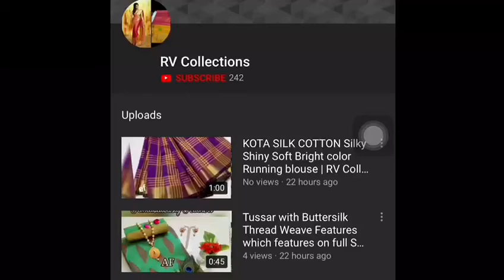Pure Tussar Silk saree With contrast blouse n contrast pallu | RV Collections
Festival collections   Pure Tussar With contrast blouse   With contrast pallu   Available in multiples   ₹1200+100. only😍😍

Jamdani Sarees,
bridal sarees,
kuppadam sarees,
uppada sarees,
chiffon sarees,
chettinad sarees,
Wedding sarees,
Party wear sarees,
Banarasi sarees,
Bangalore silk sarees,
Linen Sarees,
Ikkat sarees,
Two tone sarees,
Hadloom sarees,
Organza sarees,
Organsa sarees,
half sarees,
Rayon Kurtis,
Bandhani Sarees,
saris,
Daily wear sarees,
Blouse designs,
Bridal sarees,
Marriage collections,
latest sarees,